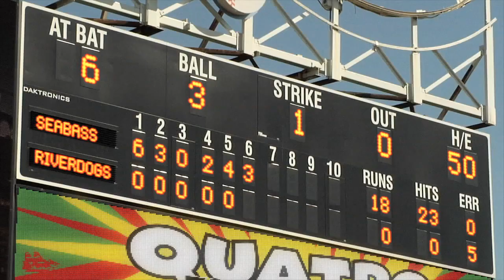First Base - Clooney (a WEB SERIES by UCB's The Brig)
Everyone says I look like George Clooney.

Director
Adam Sacks

Writer
Zack Phillips

Starring:
Don Fanelli

Guest Star:
Nathan Russell

Nathan Russell
Andy Bond
Angel Yau

Editor
Nathan Russell

Producer
Moujan Zolfaghari

Sound
James Leggero

Crew
Lauren Hunter
Brian Morrisey
Jon Monje